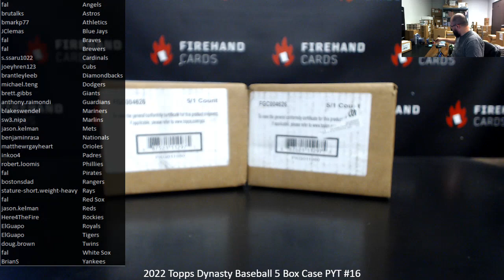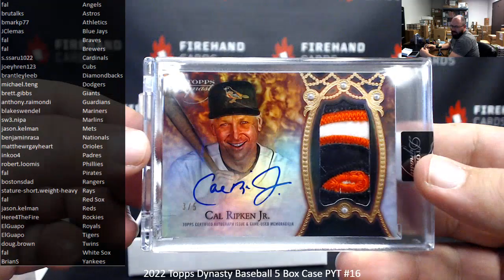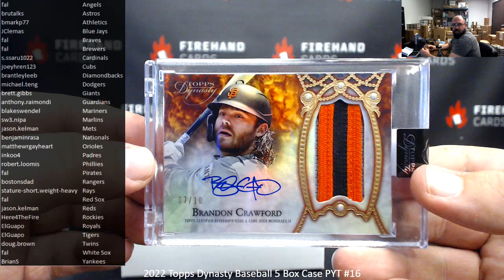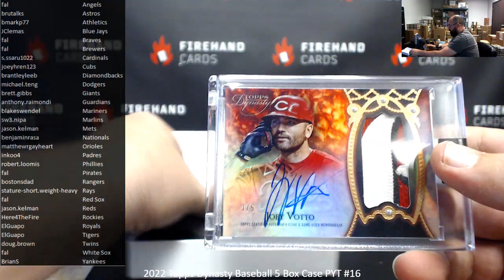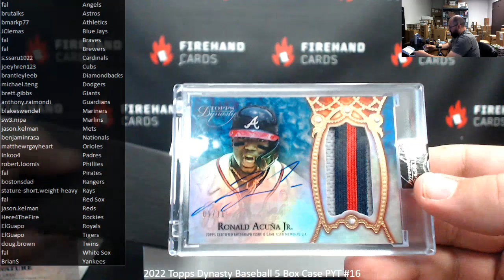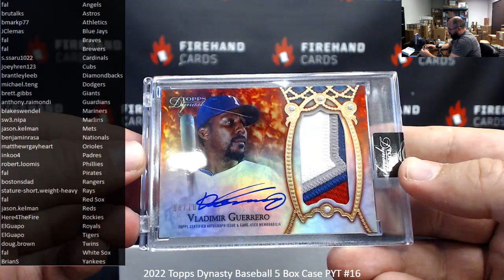4/28/2023 2022 Topps Dynasty Baseball 5 Box Case PYT #16